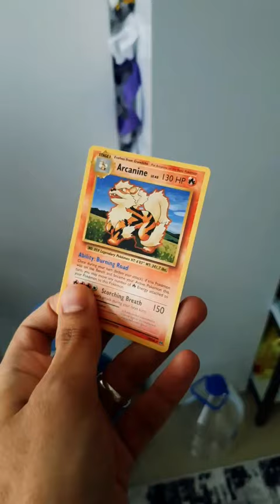SİVASLI ANNEME GÖRE POKÉMONLAR... 😓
Annem evimi ziyarete gelmişti, ben de biraz kendisini pokémonlayayım o zaman!

Keyifli seyirler...